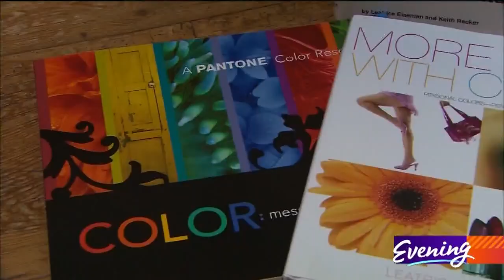2020's color of the year: 'Classic Blue' - KING 5 Evening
The Bainbridge Island woman behind Pantone's Color of the Year